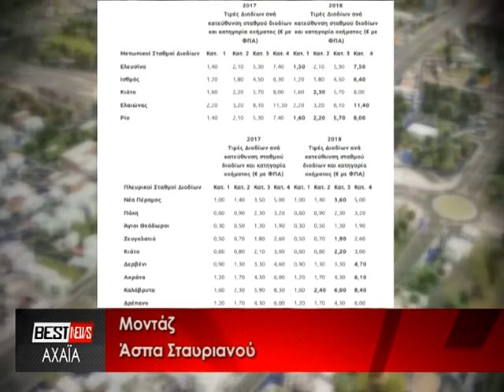ΣΕ ΠΛΗΡΗ ΛΕΙΤΟΥΡΓΙΑ Ο ΚΟΜΒΟΣ ΤΟΥ ΡΙΟΥ. ΔΕΙΤΕ ΤΟ ΡΕΠΟΡΤΑΖ